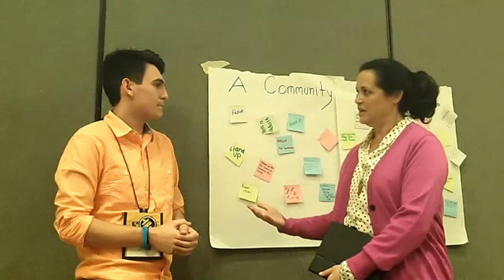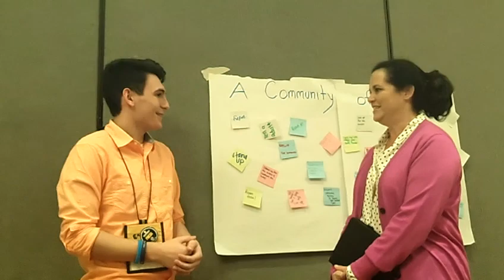Natiional Keystone Conf. : No-Hate, No Cyberbullying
myclubmylife.com Teen Reporter David interviews session speaker Melissa Carr about anti-cyberbullying on Friday, March 12 at the National Keystone Conference in Anaheim, Calif.